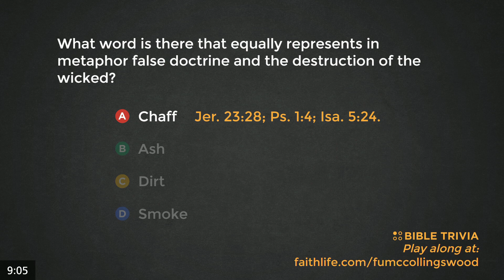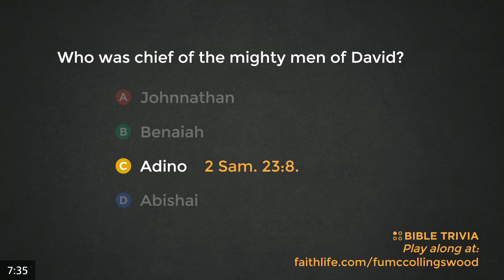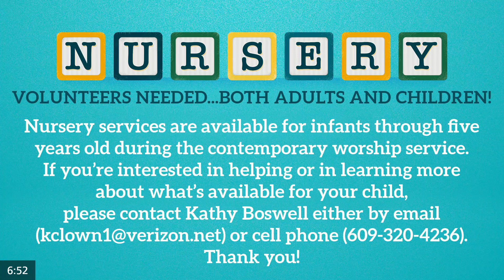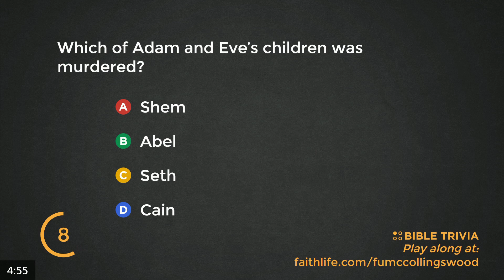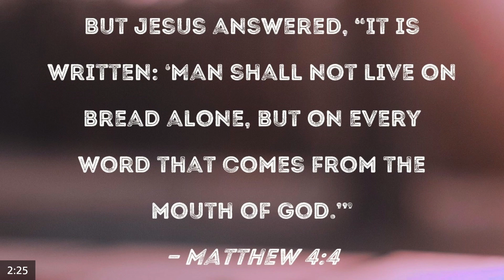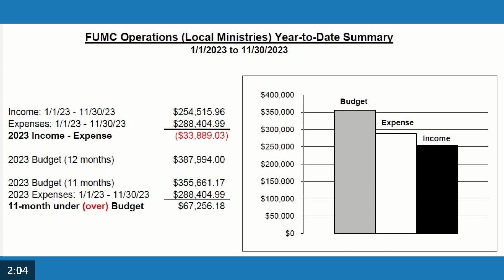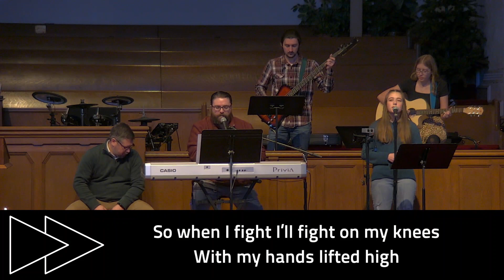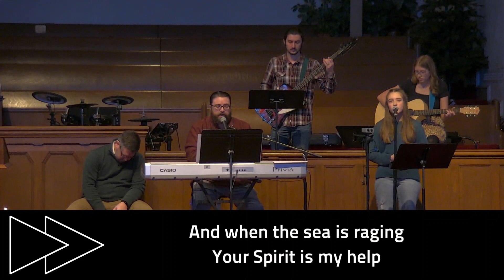Joining Our Bodies to Our Prayers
SERIES: Fast Forward: Moving into the Future in Prayer and Fasting
MESSAGE: Joining Our Bodies to Our Prayers
SCRIPTURE: 2 Chronicles 20:1-17